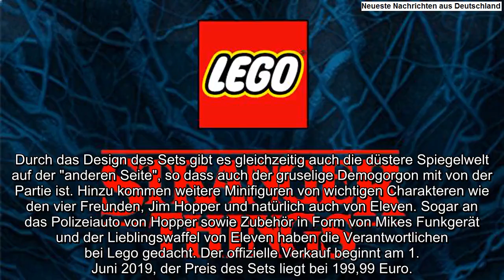Stranger Things: Offizielles Lego-Set im Vorverkauf